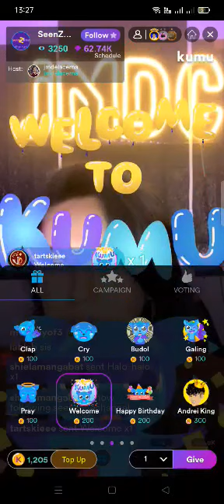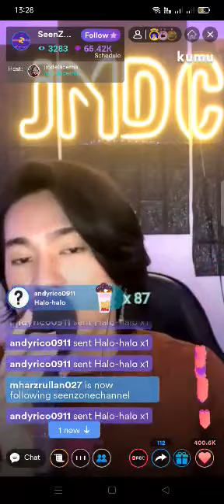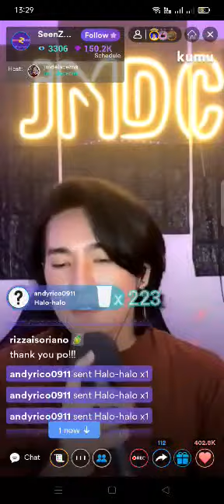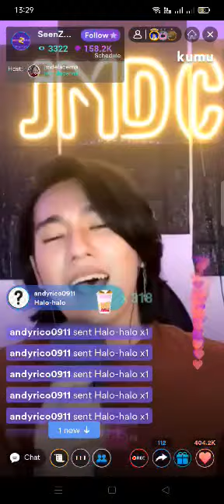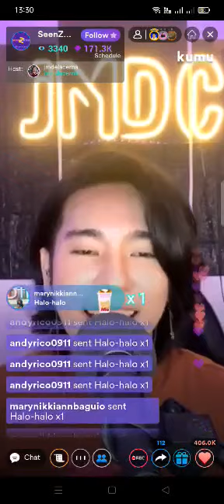on the wings of love cover by JMDELACERNA on kumu